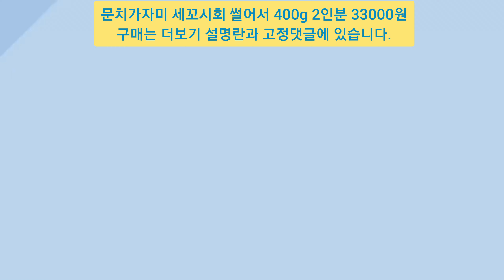문치가자미(도다리)세꼬시 피빼서 손질. 400g 이 가격이라니?!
도다리 구매